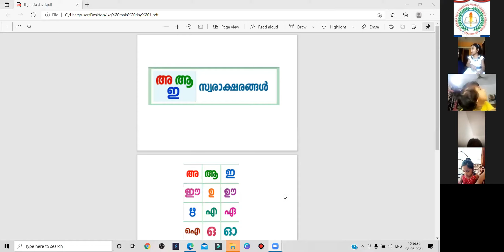LKG MALAYALAM class as on 08 06 2021